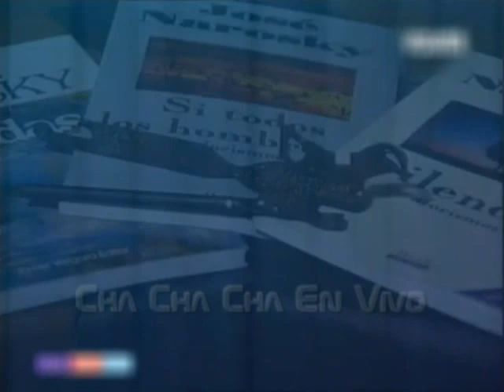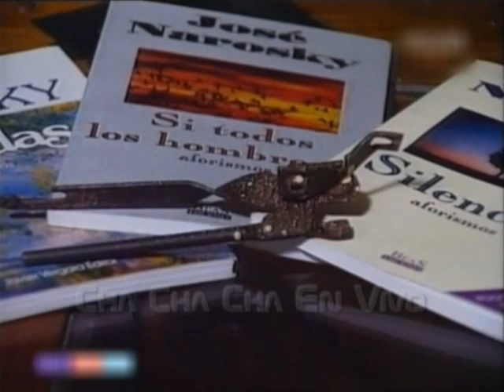Vidas Más O Menos Ejemplares - Hoy: El Finado "Oscar Galar" - Cha Cha Cha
Clip - Cha Cha Cha 1993